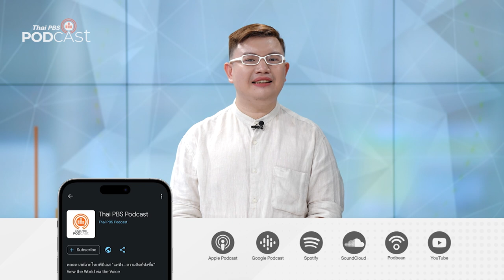PFAS สารเคมีตลอดกาลที่คงอยู่นานจนน่ากังวล | Podcast Review | 03 ม.ค. 67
PFAS สารเคมีสังเคราะห์ที่มีอยู่รอบ ๆ ตัวเรา ส่งผลต่อสุขภาพ และตกค้างในสิ่งแวดล้อมเป็นเวลานานจนถูกเรียกว่า "สารเคมีตลอดกาล"
ดร.พงศกร สายเพ็ชร์ ชวนฟังว่า ทำไมสารเคมีกลุ่ม PFAS ถึงย่อยสลายในธรรมชาติได้ยาก และมีวิธีแก้ปัญหาหรือทางเลือกอื่นหรือไม่ กับรายการ